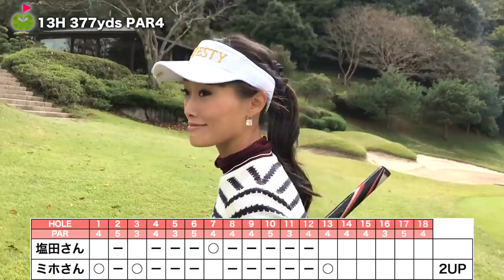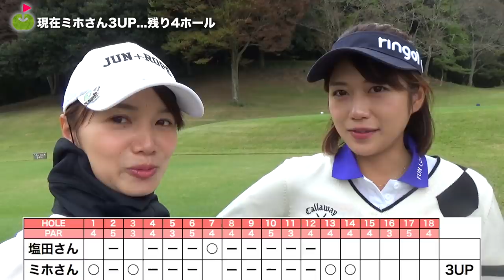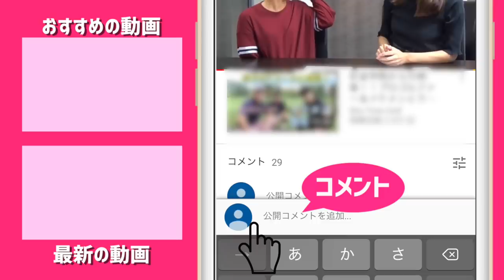まさに根性の一打！【塩田さんvsミホさんのマッチプレー対決#5】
ついに、、、リンゴルフトップ3の中の2人をお呼びして、頂上決戦企画
塩田さんvsミホさんのマッチプレー対決が実現しました！

12ホール終了時点でミホさん1UP!
塩田さん追い上げなるか！？
ドローヒッター同士の対決は、果たしてどうなるのか！

ーーーーー